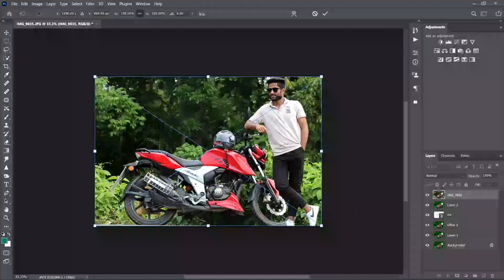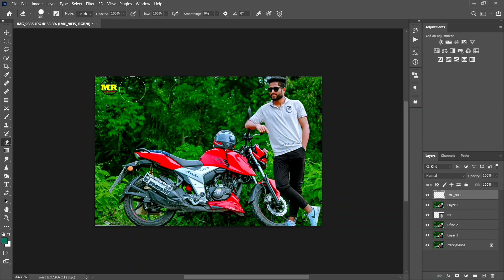Photo Edits Tutorial spreedart